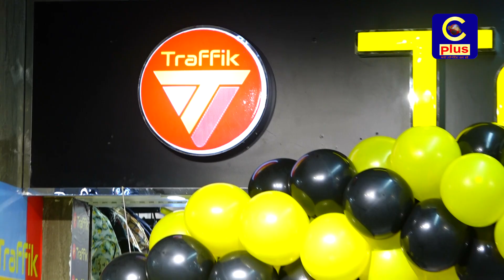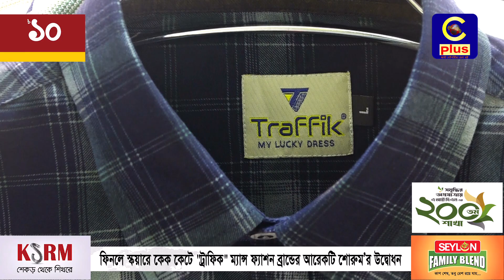ফিনলে স্কয়ারে কেক কেটে ট্রাফিক ম্যান্স ফ্যাশন ব্রান্ডের আরেকটি শোরুম’র উদ্বোধন | Cplus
ফিনলে স্কয়ারে  কেক কেটে ট্রাফিক ম্যান্স ফ্যাশন ব্রান্ডের আরেকটি শোরুম’র উদ্বোধন

Slogan: আরাঁ চাটগাঁইয়া হতা হই
Country: Bangladesh
Language: Bengali।Chittagong Language
Broadcast area: Online